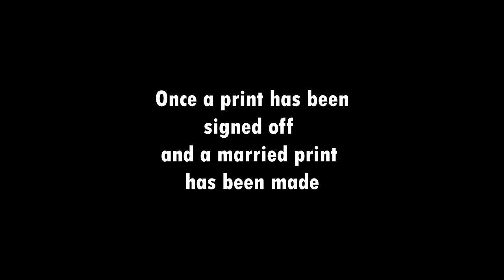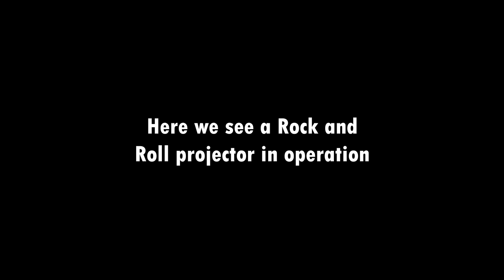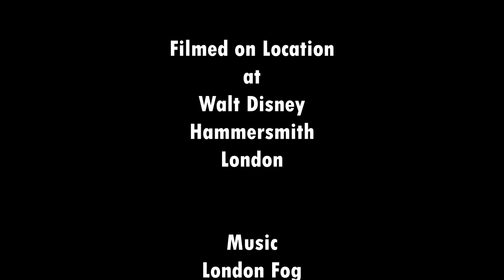ROCK AND ROLL 35MM PROJECTOR V2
The past art of "Rock and Roll" 35mm film projection, What is Rock and Roll? Up until Digital, editors would use Rock and Roll to keep picture and sound in Sync (whilst editing). Then when a married print is made, Studio tech would use Rock and Roll projection to do their format QC's. We see a Rock and Roll Projector in operation